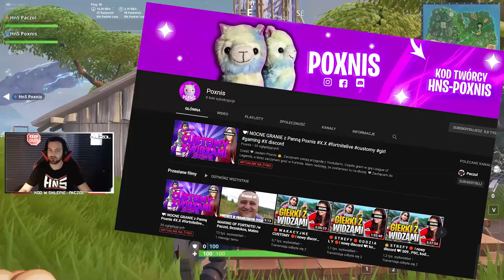PŁACĘ 100ZŁ ZA KAŻDEGO FRAGA MOJEJ DZIEWCZYNY!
UŻYJ KODU W SKLEPIE: PACZOL